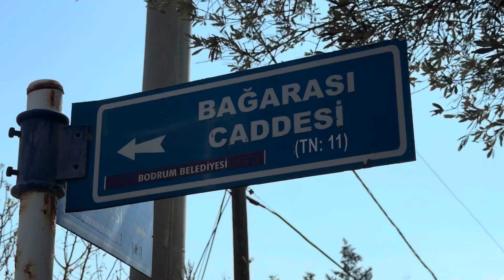Su Hattı Değişen Caddede Sıcak Asfalt Çalışması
Bodrum Belediyesi ekipleri, altyapı çalışmaları tamamlanan cadde ve sokaklarda üst yapı çalışmalarına devam ediyor. bodrum muğla bodrumbelediyesi tamermandalinci üstyapı asfalt yol